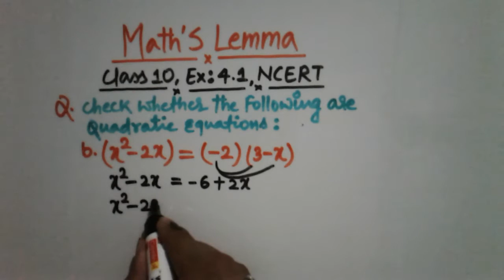Quadratic equation✔NCERT✔Class 10✔Math✔Board Exam 2021✔Full Chapter Solution✔Important Questions✔